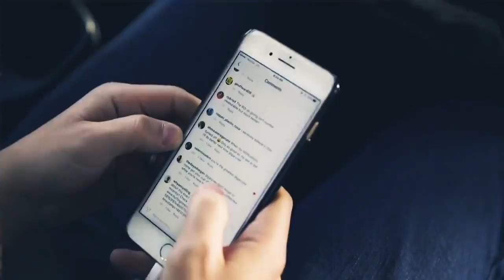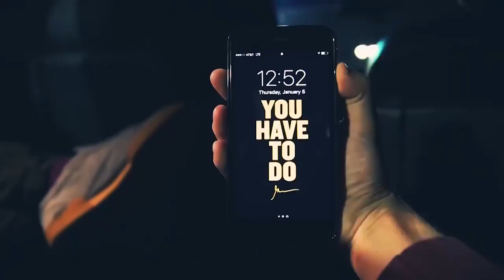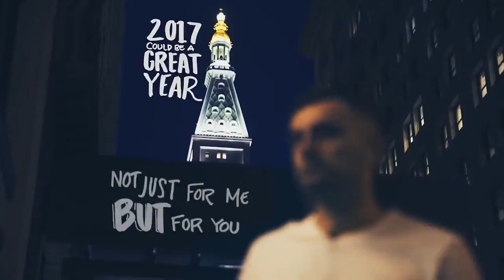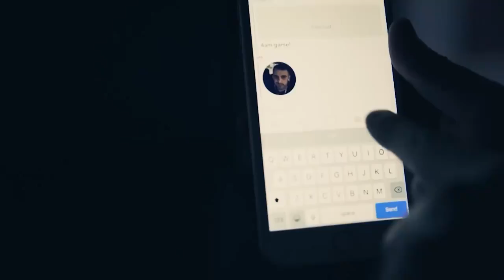WHEN OPPOSITES ATTRACT | GaryVee 2017 Manifesto [Gary Vaynerchuk]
This is a BIG one .. Please share with the 2-3 people closest to you that need to hear this .. ❤